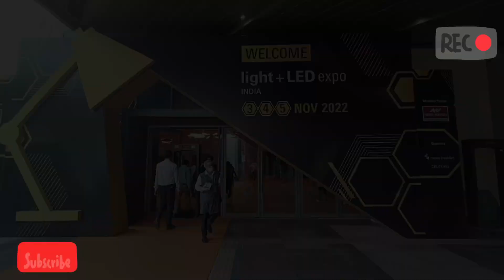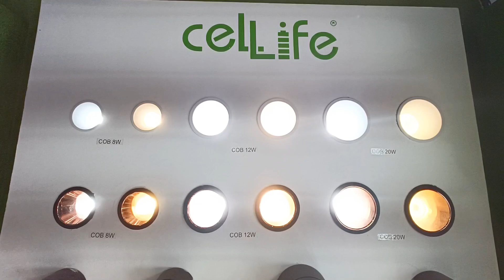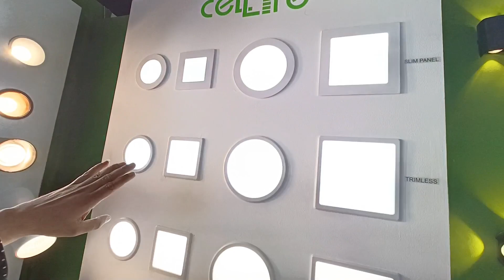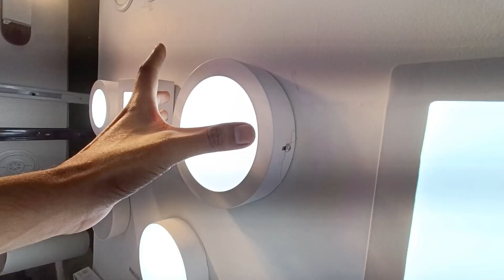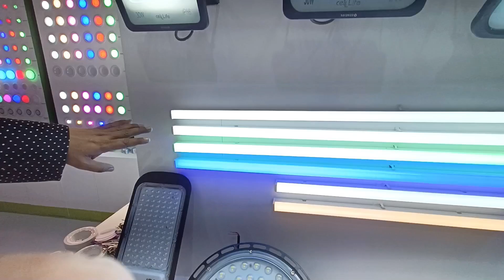LIGHTS + LED EXPO 2022 || LED lights Business Startup || Pragati Maidan Exhibition || B2B Business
LED + LIGHTS EXPO 2022 || LED lights Business Startup || Pragati Maidan Exhibition || B2B Business

About this exhibition:-

Light + LED Expo India is one of the
largest shows on lighting. It has
envisaged to build a great knowledge
sharing, networking, and sourcing
platform for the passionate and
enthusiastic professionals of the lighting
industry to work for the growth and
betterment of the lighting industry in
India.
It brings together the largest players in
the lighting industry to showcase their
latest technologies and innovations. It is
a must-visit show of the year, an ideal
platform that will not only give you
technical insights about the fastest and
most rapidly growing industry but also
showcase the emerging trends and
technologies.

people searches:-